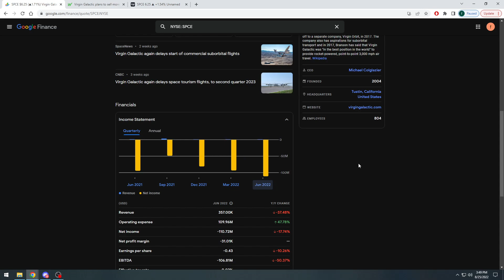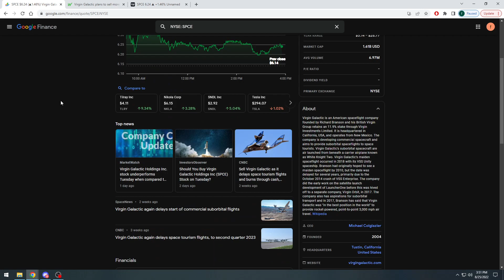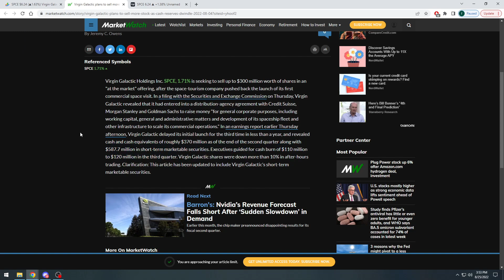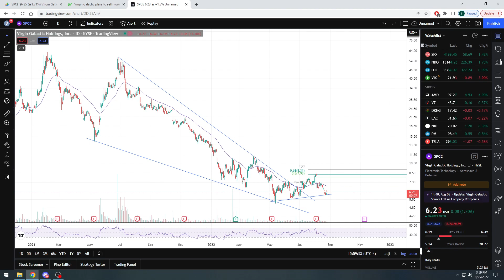Looking at Virgin Galactic stock ... ($SPCE)...the final frontier 🌌 Do we grab shares now, or wait?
Fundamental Analysis on stocks, breaking down and explaining the numbers we see when we look at a stock.

Checking out Virgin Galactic stock ($SPCE) to see how its been doing as of late and to see if we should position ourselves here or if we should have some patience and simply keep and eye on it.